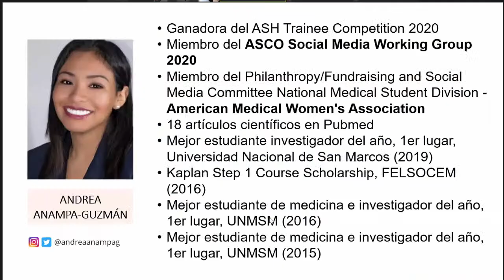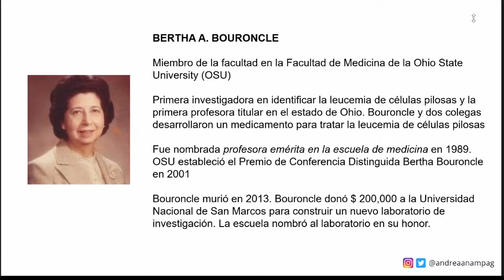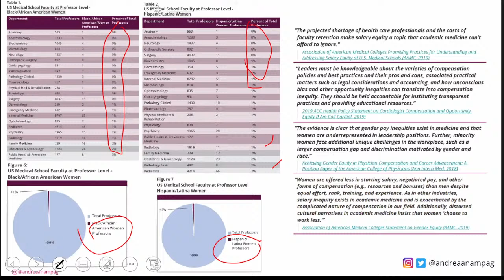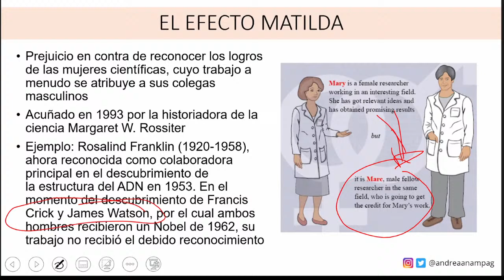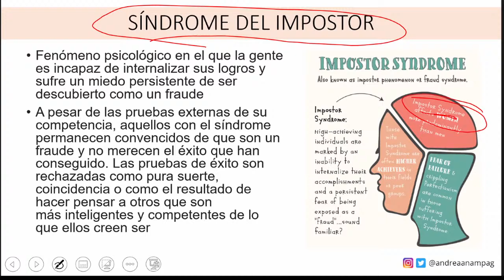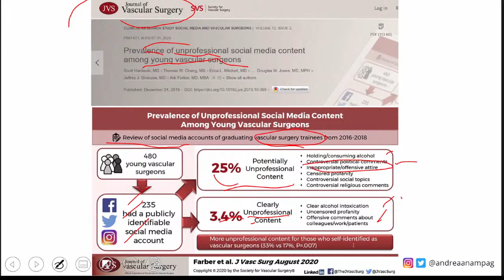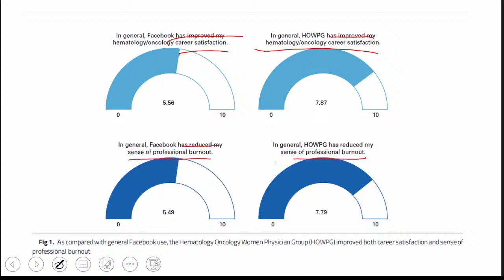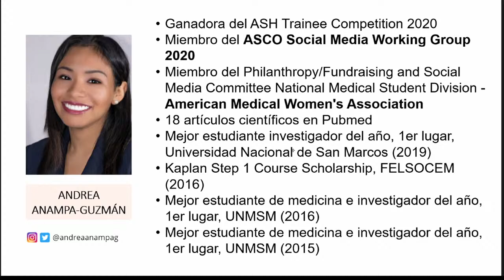MUJERES EN MEDICINA: BUSCANDO EQUIDAD DE GÉNERO